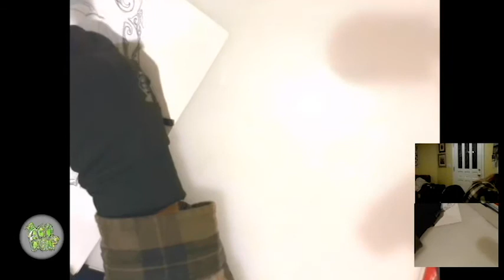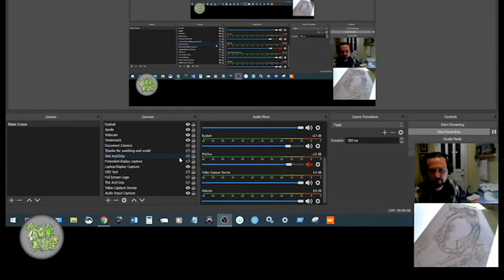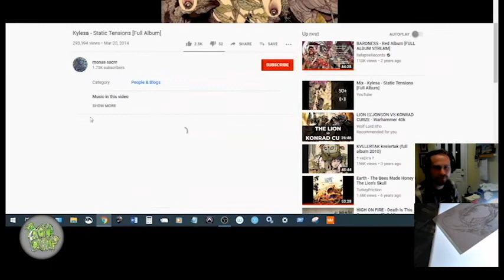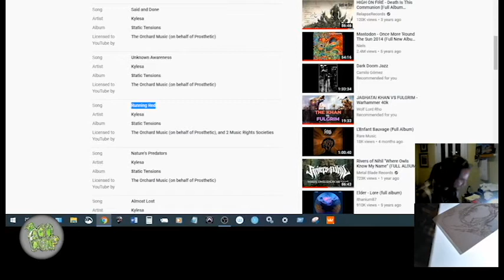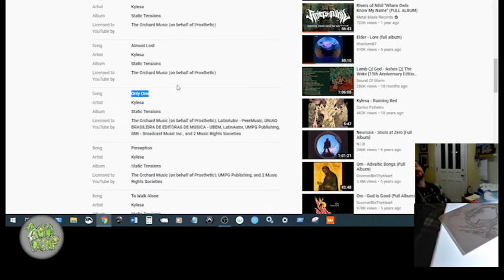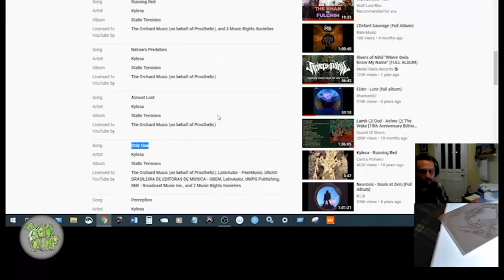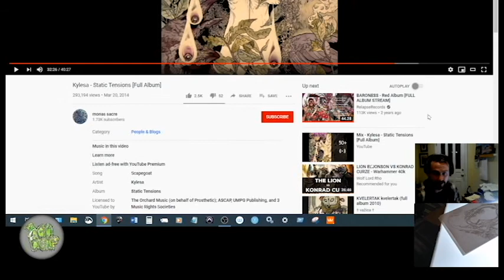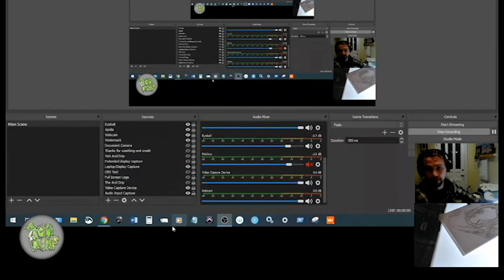Font Project Letter "Q" Part 1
Since 2018 I have been working on constructing my own personal font.

The purpose is to use this front for all of my poster projects for my art company, The Acid Drip.

TheAcidDrip.com

My goal is to reissue my two original posters with this new font and to issue two unreleased posters this year.

As of now it takes about 20-30 hours to draw an entire letter. What you are seeing here is a very late draft (6th or 7th) of the letter "Q."

I'll continue to post updates as the font progresses.

- Keenan Fry